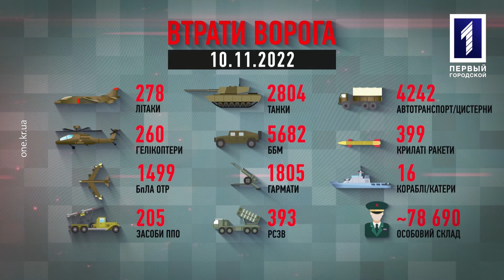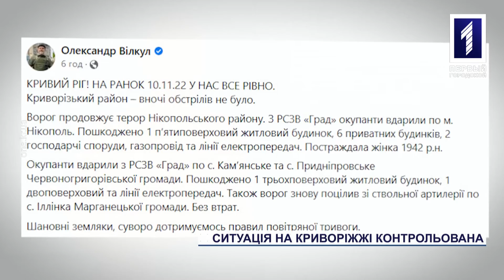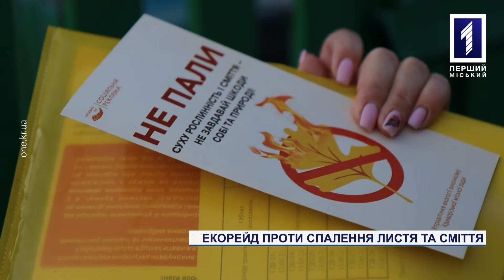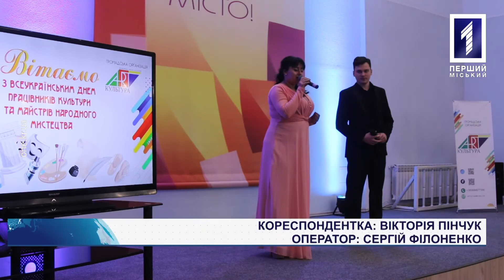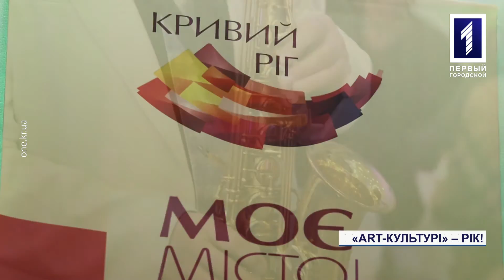Новини Кривбасу 10 листопада: палії листя, «Арт-культура», майстер-клас від «Першого Міського»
Без шкоди собі та довкіллю: фахівці міського управління екології проводять в районах Кривого Рогу профілактичні рейди щодо недопущення спалення сухої рослинності. Тримати й розвивати культурний фронт: громадська організація «Арт-культура» відзначила свій перший день народження. Не бійся публіки, бо я тобі в цьому допоможу: журналістка «Першого Міського» провела майстер-клас для бажаючих навчитися вільному володінню слова перед загалом. Травми, заподіяні окупантами, виявилися смертельними: Кривий Ріг простився із ще одним захисником України – нацгвардійцем Русланом Білим. Більше про ці та інші події – у випуску новин.